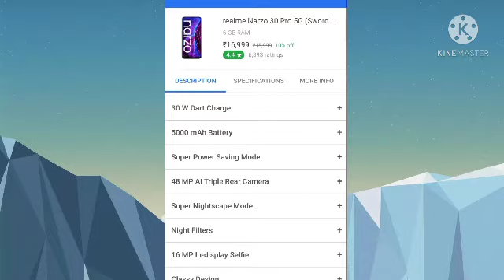Realme Narzo 30 pro 5G Unboxing and first impression & Dimensity 800U,5000 mah battery🔋5G and more.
realme narzo 30 pro 5G is here and it packs some interesting specification for the price.

Hello dosto namskar aaj hum leke aaye

well 🔔🔔

👉 SO WATCH THE COMPLETE VEDIO TO LERN MORE ABOUT IT.

👉 You can buy this product :-

वैल आइकन दबाएं

If you got any query about it. the please let us now.